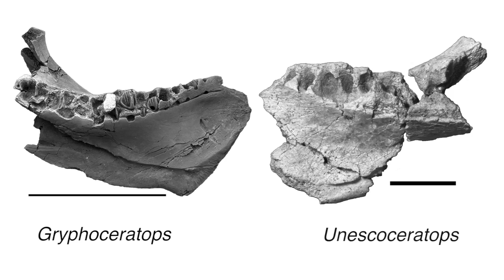Scientists name two new species of horned dinosaur: Dr. Michael Ryan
Two new horned dinosaurs have been named based on fossils collected from Alberta, Canada. The new species, Unescoceratops koppelhusae and Gryphoceratops morrisoni, are from the Leptoceratopsidae family of horned dinosaurs. Michael Ryan, Ph.D., curator of vertebrate paleontology at The Cleveland Museum of Natural History was lead author on the research.